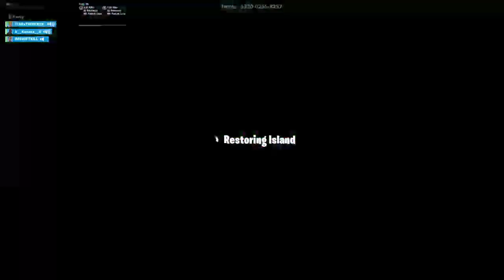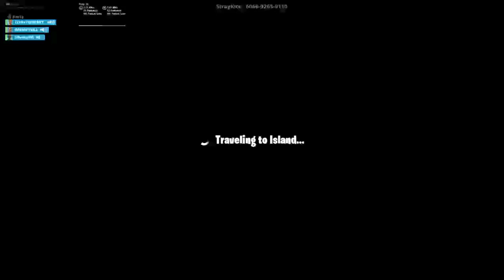Im trash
Use code jimpsy